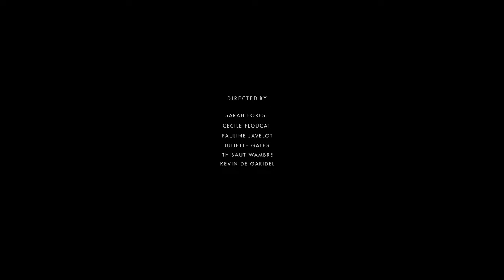PULSE - NEW TRAILER !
By the talented students at RUBIKA!
Animated Short Films.net - 2D animations, 3D or stop motion. New and good animation short movies selected every day!
Short film directed by the 5th year students of the Animation sector.

"Jonas, a sensitive young man, son of a fisherman living in a northern village, faces a huge dead whale on a beach, harpooned from all sides. never again the same. "

Every short film here is shared after having permission.

DO YOU WANT ALSO TO LEARN ANIMATION? TRY THESE AWESOME BOOKS!

THE ANIMATORS SURVIVAL KIT (A must have for every animator)
ANIMATION 1
SKETCHING FOR ANIMATION
THE ANIMATORS SKETCHBOOK
THE NINE OLD MAN
TIMING FOR ANIMATION